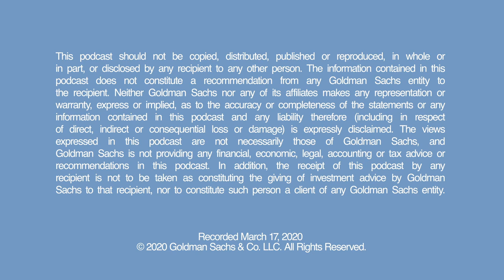Dr. Michael Mina of the Harvard T.H. Chan School of Public Health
In this episode of Talks at GS, Dr. Michael Mina of the Harvard T.H. Chan School of Public Health discusses the evolving understanding of COVID-19 biology and epidemiology and approaches to “flatten the curve” in the context of diagnostics, potential therapeutics and vaccines. This conversation was recorded as a phone call between Dr. Mina and Salveen Richter and Terence Flynn of Goldman Sachs Research on March 17, 2020.